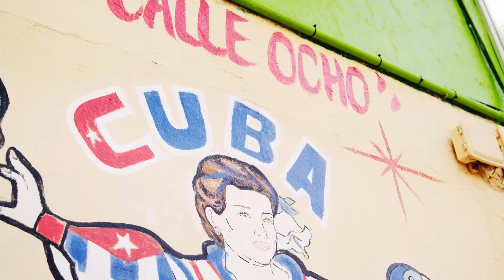BEST DEEP HOUSE MUSIC REMIXES - SUMMER MIX - Ten Roses - Body, RosaMia - Shallow, Allison Hailey -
BEST DEEP HOUSE MUSIC REMIXES - SUMMER MIX - Ten Roses - Body, RosaMia - Shallow, Allison Hailey - Take Our Chances, Otilia - Tres Amores (Vlad 323
Cu-Sutele Playlist Mix made with Love by  Youtube Music Channel:
00:00:10  |  01. Ten Roses - Body
00:03:07  |  02. RosaMia - Shallow
00:05:48 | 03. Allison Hailey - Take Our Chances
00:09:16 | 04. Otilia - Tres Amores (Vladof DJ Remix)
00:12:01 | 05. DJ Crazy Goat - Break the rules
00:14:51 | 06. Shawn Mill - Life of a party

Welcome to our curated selection of the hottest international hits, with hottest girls featuring chart-toppers like 'Ten Roses Body' and 'RosaMia Shallow'. Dive into the electrifying world of mega hits, fereign music, english music, spanish music, where every track is a journey through the latest in global pop sensations. Whether you're cruising down the street, hitting the books, or simply unwinding, our foreign music playlist promises to elevate your mood with best beats and captivating melodies. From the pulsating rhythms of 'Take Our Chances )' to the irresistible charm of 'Tres Amores (Vladof DJ Remix) )', our collection spans genres and styles, ensuring there's something for every taste. Explore the dynamic fusion of pop, dance, and electronic sounds that define the contemporary music scene. Get ready to groove to the sounds of today's top 40 hits, perfect for any occasion, whether it's a night out on the town or a day at the beach. Immerse yourself in the ultimate playlist experience, designed to keep you moving and grooving from start to finish.

 This is a official artistic music video with the purpose to explore the captivating beauty of our world through the lens of our talented and beautiful models and the creative direction of Andrew Jackson, George Harris, Robert Willy Ander. In this visually stunning presentation, our girls models are Emma Johnson, Avery Garcia, Mila Hernandez, Avery Garcia, Harper Moore, elegantly showcase the allure of various breathtaking locations worldwide.